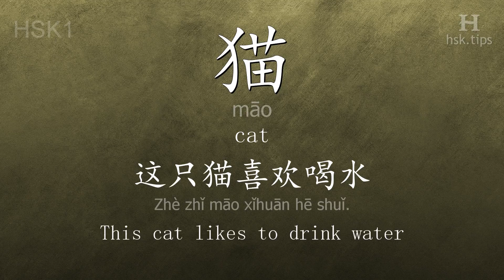Chinese HSK 1 vocabulary 猫 (māo), ex.2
In this video the chinese character is from HSK level 1. And it is "猫", pinyin: "māo", which means "cat".
Listen to native mandarin speakers saying "猫" and the example: "这只猫喜欢喝水。", it means "This cat likes to drink water"